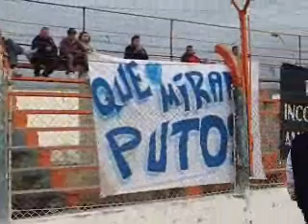El Depor despachó al Linqueño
Deportivo Roca le ganó por 2 a 1 a El Linqueño y sigue con vida en la segunda fase del Argentino B. Los goles naranjas fueron de Pablo Bocco (P) y Juan José Sosa de cabeza a poco del final.